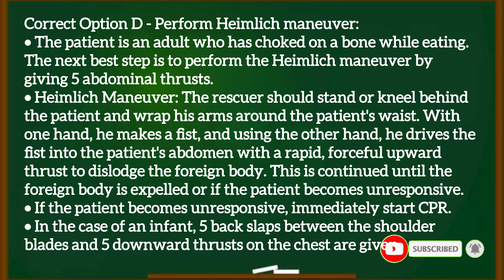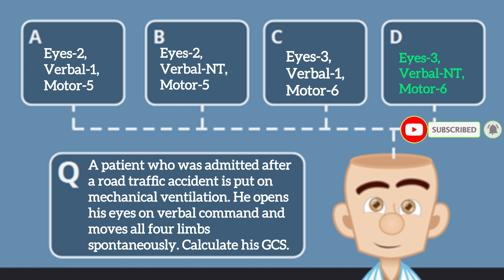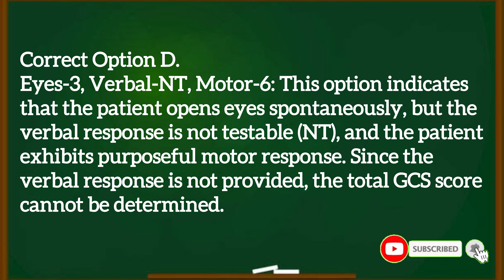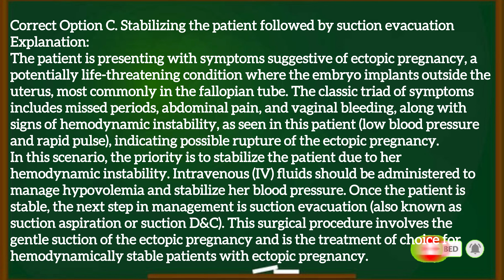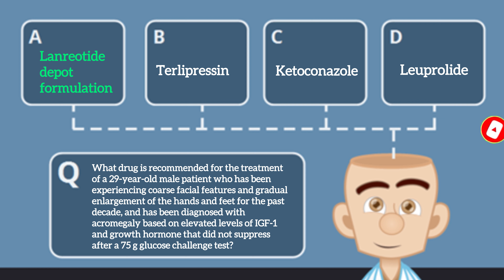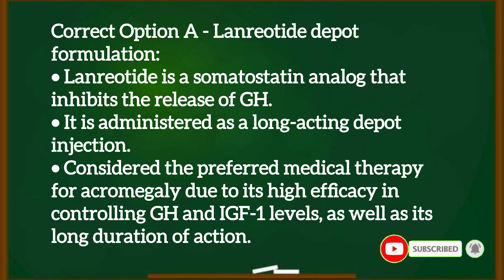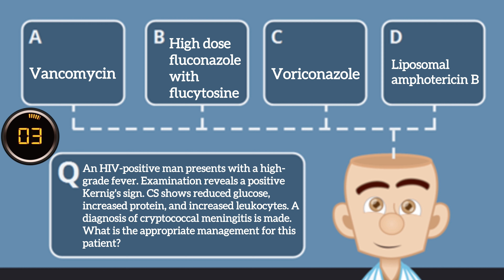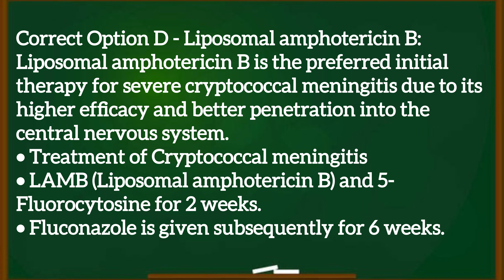EPISODE-169 |Most Repeated Previous Year Questions And Topics:FMGE/NEET-PG/ INI-CET |MCQ-Explanation